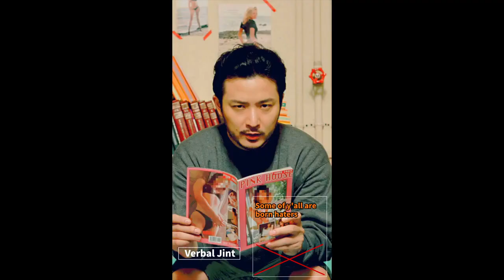EPIK HIGH ft. Beenzino, Verbal Jint, B I, WINNER of Mino, BOBBY - BORN HATER(HD Official Video) [中字]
EPIK HIGH嘻哈詩人 feat  Beenzino, Verbal Jint, B I, WINNER Mino, BOBBY BORN HATER HDMV台灣中文字幕